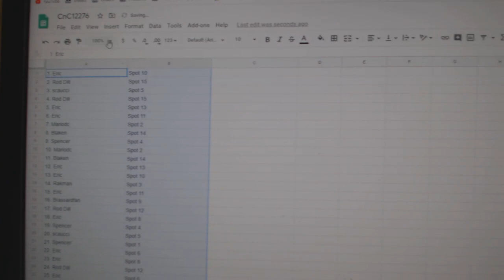Team Randoms - C&C GB #12,276